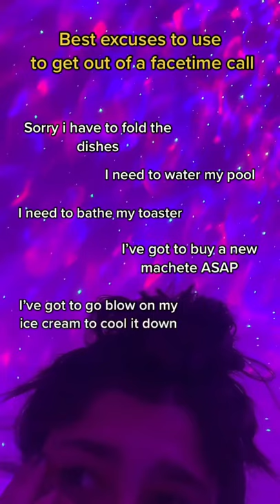best excuses to get out of a facetime call 😭😭